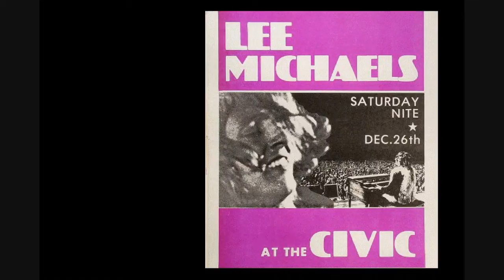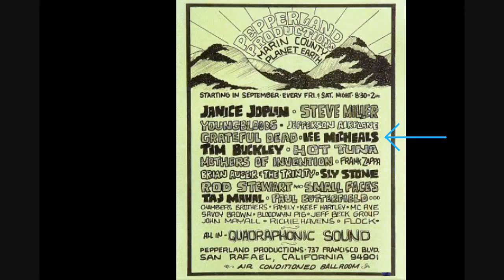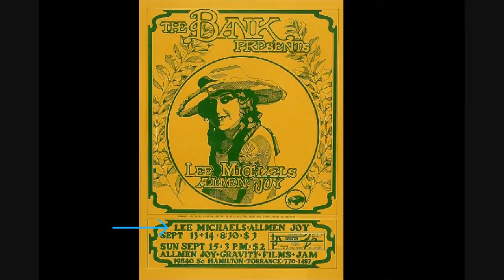Lee Michaels - Uummmm My Lady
3rd track from the album "Barrel", released January 1, 1970. Showing various posters of Lee's performances.